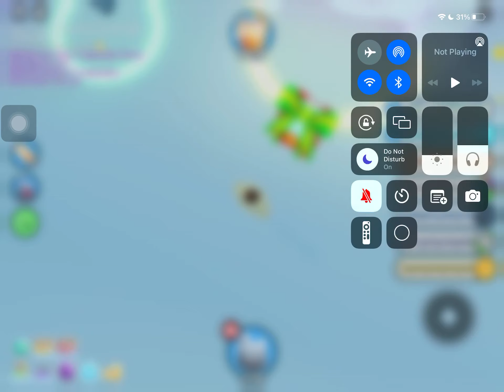Thank you guys so much on 25 subscribers!! So here the give away I promised!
If I don’t have enough stuff to give away to everyone who subbed I will take a day of grind to get more once again thank you!